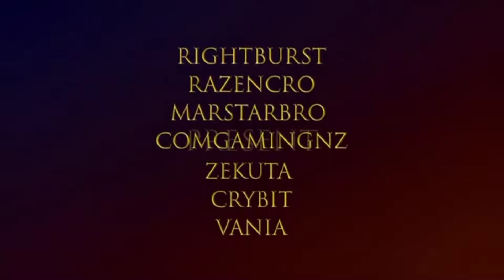Friday Night Funkin' HD VS Sonic EXE [HARD]